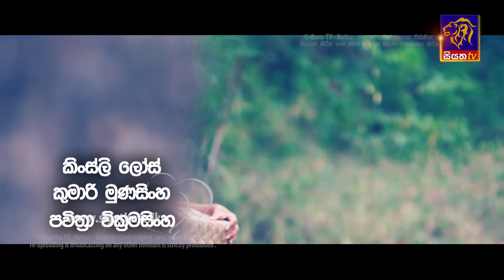Ape Adare - අපේ ආදරේ Episode 161 | 01 - 11 - 2018 | Siyatha TV